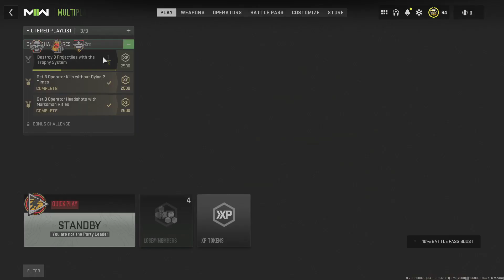Getting FURIOUS on Modern Warfare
We tried hardcore and it did not work very well..
Like and Sub for more Modern warfare!